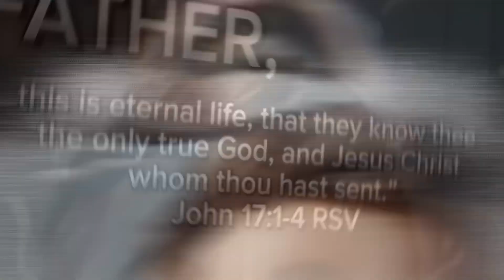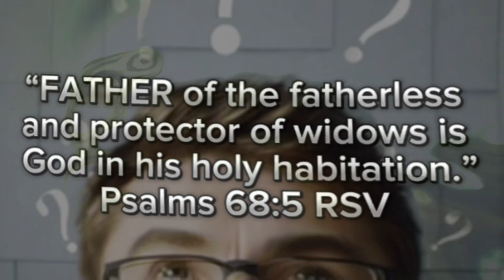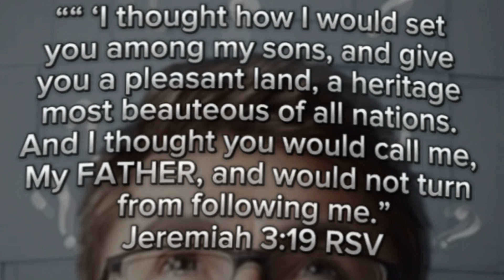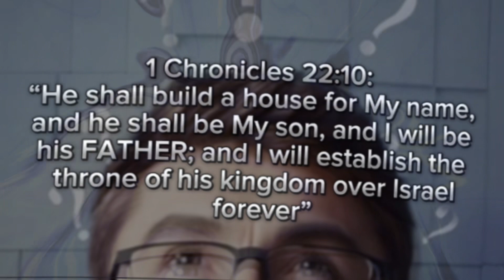Don’t be Tri-diculous! The Father is God Almighty alone